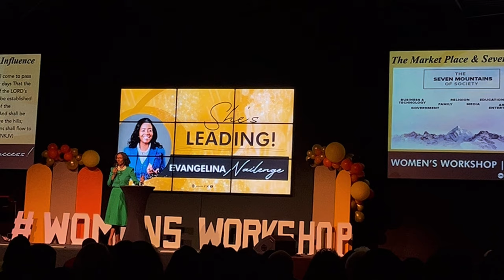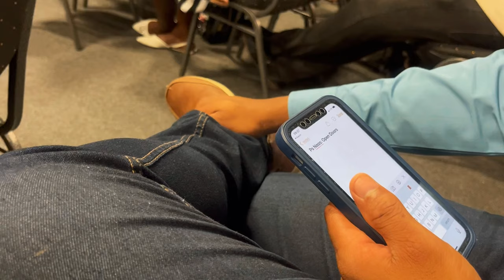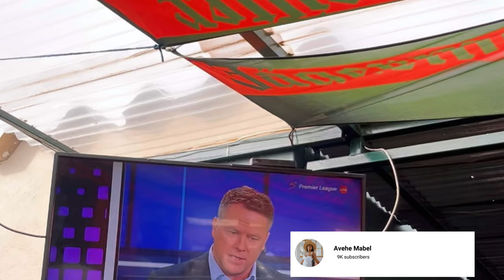Visual Diary: A Very Chatty Weekend Vlog | Working Girl Era | Just Living Life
Hey Fam🌻🌻
I thought by now I’d be up to date with the video’s but I am clearly a seriel vlogger😅 so bear with me I am officially posting March content so we are almost there😅😅 I hope yoh will enjoy this chatty vlog☺️

Thank you guys for being here and journeying with me as I rediscover myself and just enjoy this little life🌻🌻

Happy Watching 🌻🌻🌻